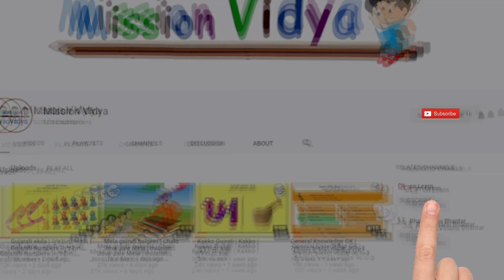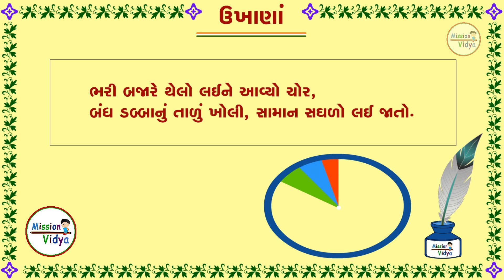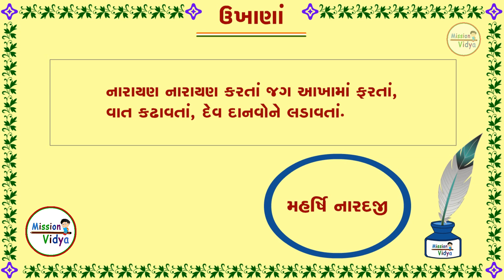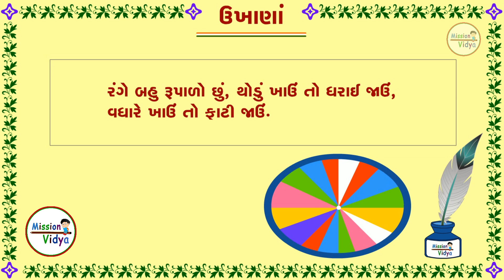Ukhana in Gujarati part-6 | Gujarati Paheli | ગુજરાતી ઉખાણાં | Koyda